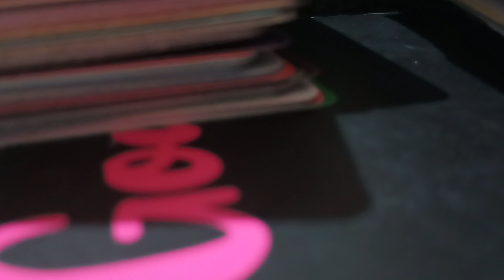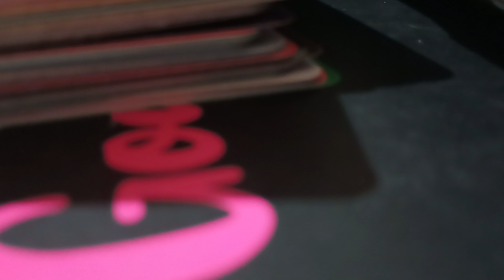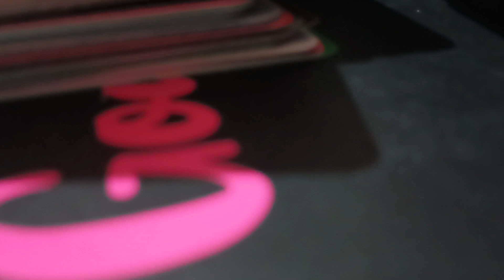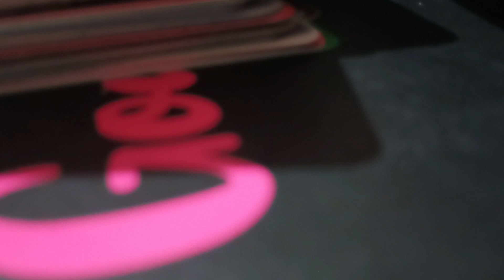UNINTENTIONAL INVITE. PICKED UP FIND HER